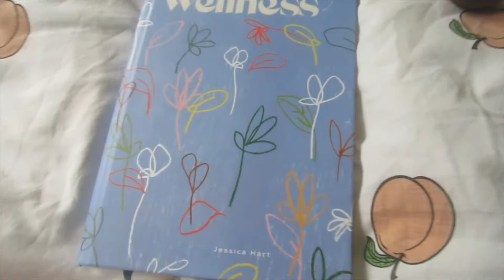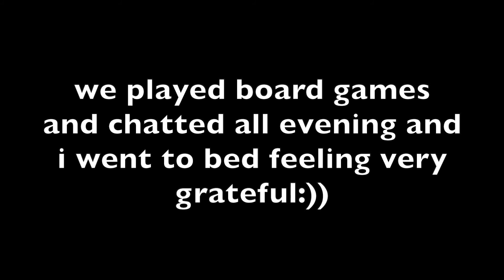turning 21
Vinted: @jeessicahart